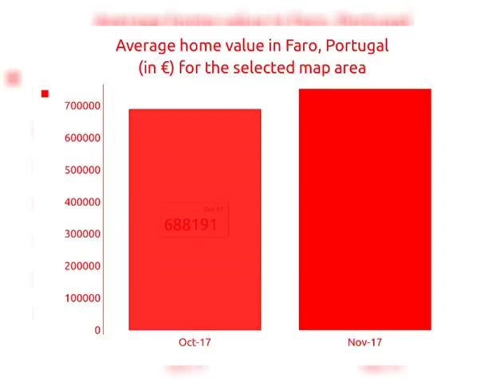2BATH | € 725000 | Commercials for sale in Faro, Portugal 2018 | MapFlagged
Explore details of the commercial property for sale at CAPITOLE, Olhos d'Agua, Port with ID12596164. Find other 3661+ commercial properties for sale in Faro with MapFlagged